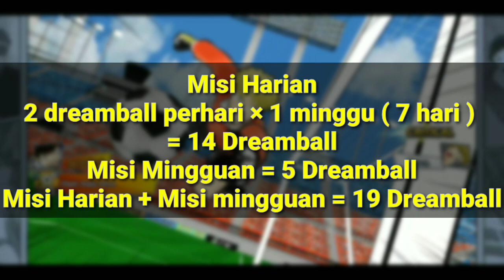Tips Mendapatkan Dreamball Gratis Secara Mudah & Cepat | Captain Tsubasa Dream Team Tutorial Lengkap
JIKA ADA TUTUR KATA YANG KURANG MENGENAKAN SAYA MOHON MAAF YANG SEBESAR BESARNYA
MOHON BIMBINGANNYA BUAT KALIAN SEMUA :)

Semisall ada yang salah mohon dibenarkan dikolom komentar 🙏🙏
kita semua sama sama belajar Okayy 😁😁

Semoga video saya kali ini bisa bermanfaat untuk kalian semua 🙂🙂